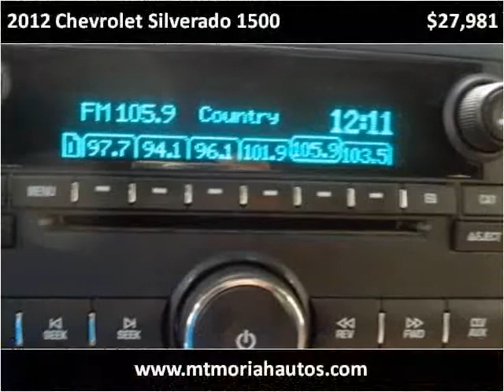2012 Chevrolet Silverado 1500 Used Cars Memphis TN